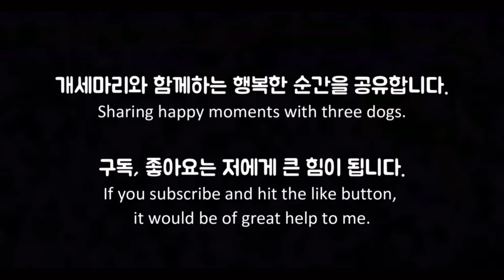애견캠핑장 호수뷰 맛집으로 유명한 캠핑장에서 신일팬히터 1200 들고 강아지 세마리랑 할로윈 캠핑 하기! 애견동반 가을캠핑 군고구마 조지기 | ep12. 김포 문수골 힐링 캠핑장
첫째. 요티  ( 요크셔테리어 ♀ 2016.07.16 )
1st. Yo_ti ( Yorkshire Terrier ♀ 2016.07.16 )

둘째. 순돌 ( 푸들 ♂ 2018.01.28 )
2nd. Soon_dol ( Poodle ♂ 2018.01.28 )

셋째. 부가티 ( 요크셔테리어 ♂ 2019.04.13 )
3rd. Bugatti ( Yorkshire Terrier ♂ 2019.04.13 )